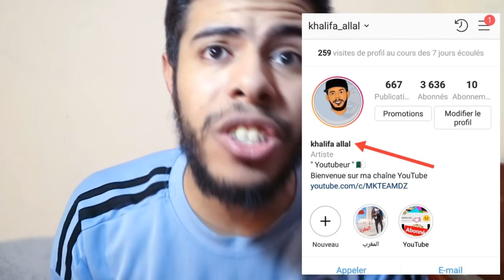أقوي مفاجأة القناة الجزائرية الارضية ستنقل مباريات كأس أمم إفريقيا مجانا 2019 مصر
لا تنسو متابعة القناة الثانية